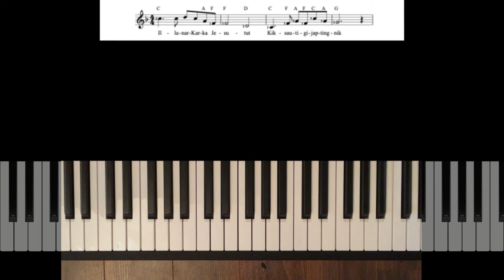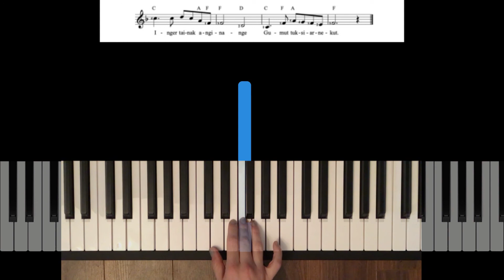Play Along: IllanarKarka Jesutut - Melody (Right Hand)